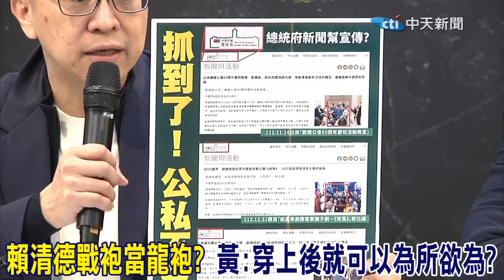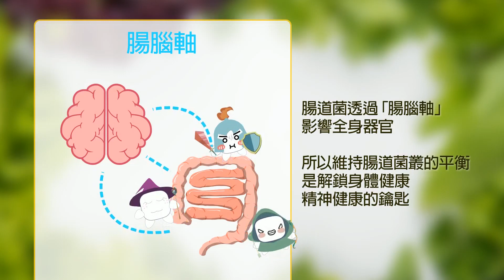行政部門成賴競總分支?經.教部長陪賴清德穿競選服跑公務 侯辦:明目張膽帶頭違法